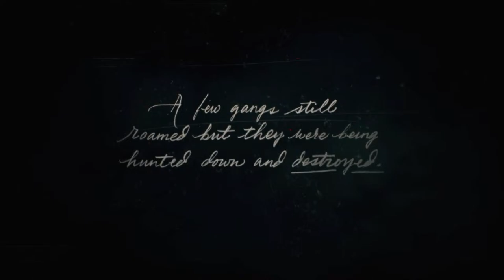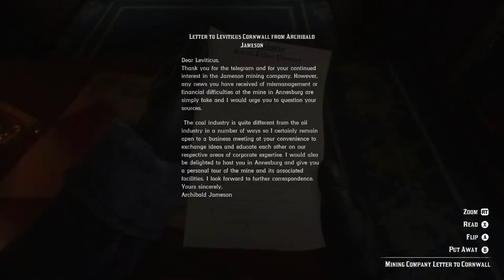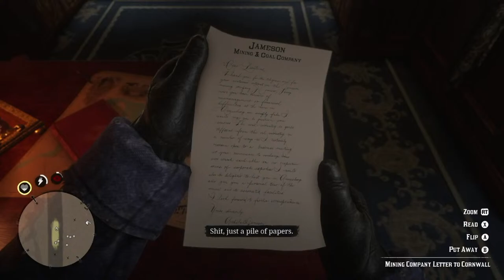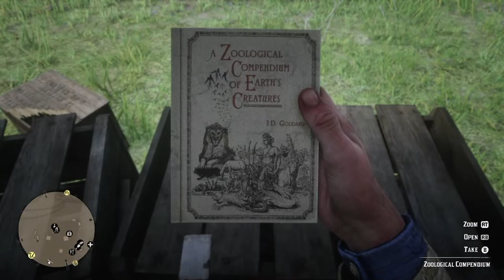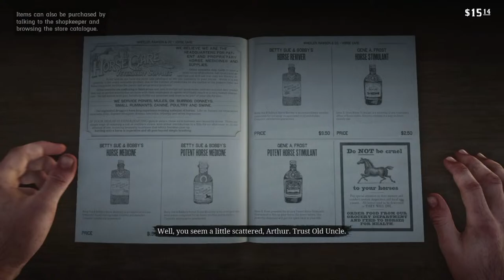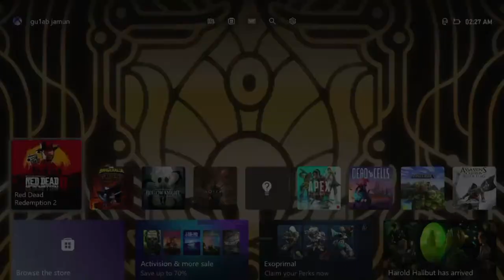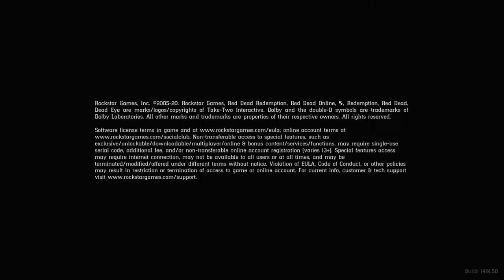The Outlaws from the West Red Dead Redemption 2 live stream part #1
Red Dead Redemption 2 is a 2018 action-adventure game developed and published by Rockstar Games. The game is the third entry in the Red Dead series and a prequel to the 2010 game Red Dead Redemption. The story is set in a fictionalized representation of the United States in 1899 and follows the exploits of Arthur Morgan, an outlaw and member of the Van der Linde gang, who must deal with the decline of the Wild West while attempting to survive against government forces, rival gangs, and other adversaries.